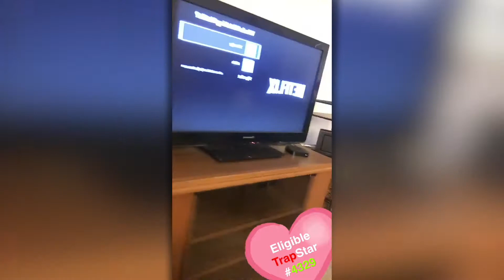SnapTrap // TrapMate Dating Services